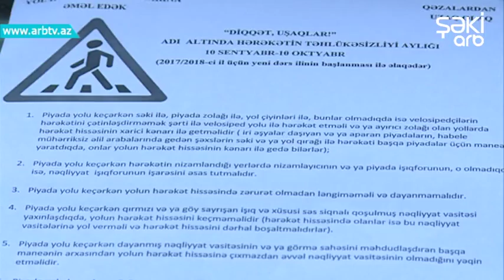"Diqqet, usaqlar !" tehlukesizlik ayina start verilib